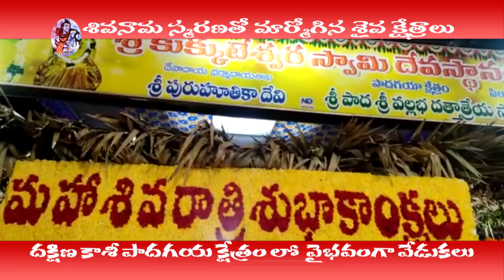దక్షిణకాశీ పాదగయ I Shirarathri Usthavam I Peetapuram I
Ncy Telugu Tv is the most trusted news platform where you can find not only Breaking News and News Headlines but also exclusive interviews and investigative stories. NCY Telugu Tv is India's best Telugu News Channel that covers the latest news in Politics, Entertainment, Tollywood, Business and Sports.